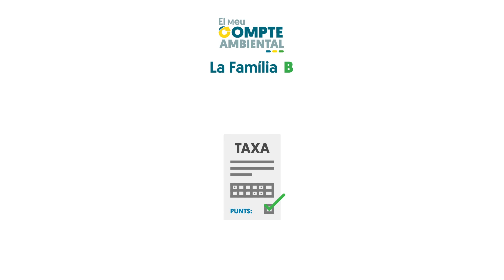El COR i el Meu Compte Ambiental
Amb aquest vídeo t'expliquem el funcionament de El Meu Compte Ambiental, ja disponible per als veïns i veïnes del COR, amb el que pots estalviar-te diners en el rebut de la taxa.

Ara, ser mediambientalment responsable té premi.